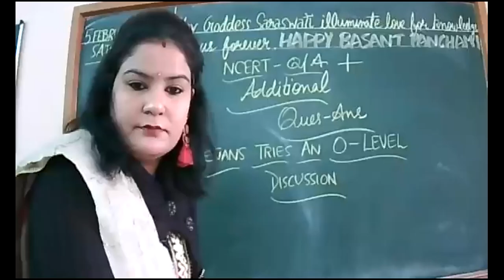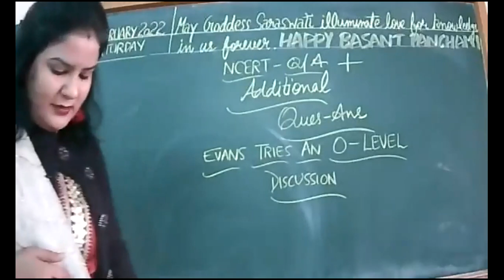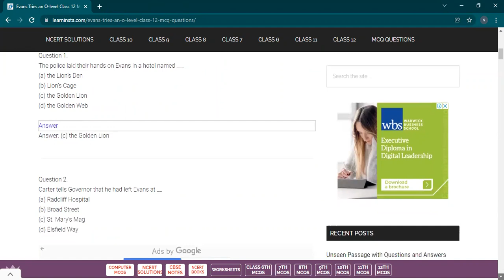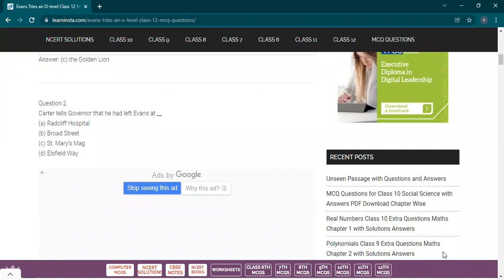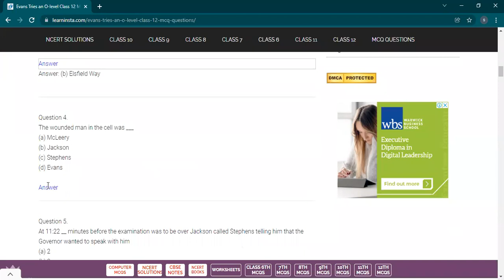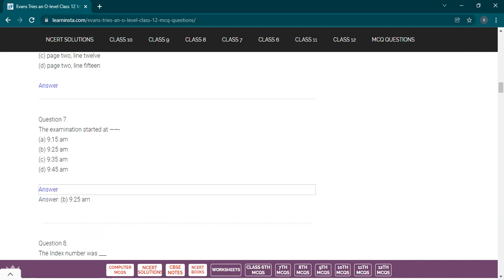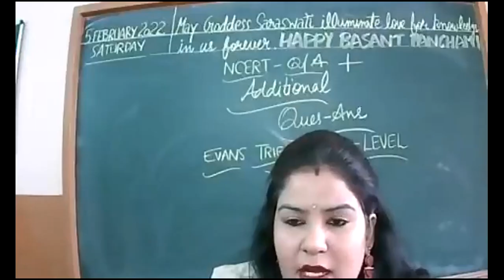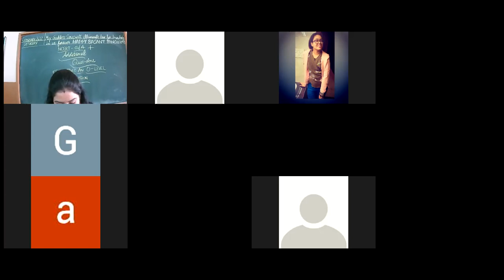5 2 2022 XII C ENGLISH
Q-ANS OF EVANS TRIES AN O-LEVEL